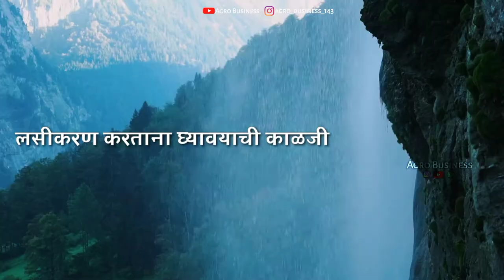पावसाळ्यात जनवरांमधील लसीकरण महत्वाचे का..? | Agro Business Gore Ganesh | Shetkari mahiti | Farmer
🤝 *ॲग्रो बिझनेस* YouTube चॅनल ला जॉईन करण्यासाठी पुढील लिंकवर क्लिक करा 👇
🤝 *ॲग्रो बिझनेस* telegram चॅनल ला जॉईन करण्यासाठी पुढील लिंकवर क्लिक करा 👇
🤝 *ॲग्रो बिझनेस* Instagram चॅनल ला जॉईन करण्यासाठी पुढील लिंकवर क्लिक करा 👇
🤝 *ॲग्रो बिझनेस* वेबसाईट ला जॉईन करण्यासाठी पुढील लिंकवर क्लिक करा 👇
🤝 *ॲग्रो बिझनेस* office लोकेशन बघाण्यासाठी पुढील लिंकवर क्लिक करा 👇
Agro Business